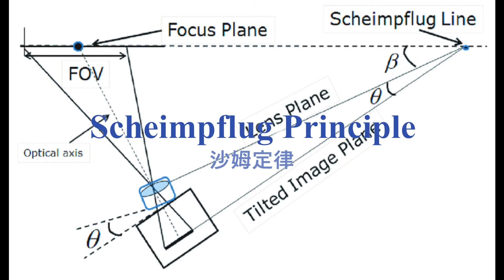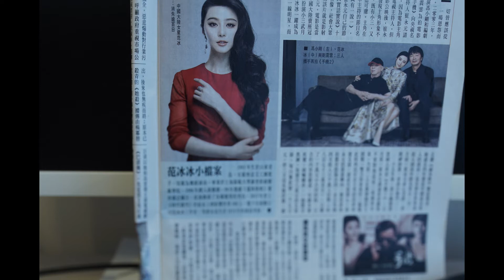Tilt Shift lens & Scheimpflug Principle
Perspective Control using Scheimpflug Principle intersect between lens plane, subject plane and image plane to get focus they are not parallel.